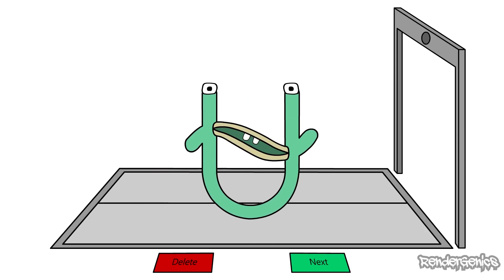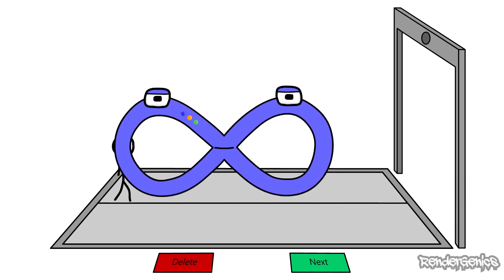Symbol Lore in different countries meme | Part 14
1. (Algeria) Khaled - Didi (Official Video)
2. (Argentina) Las Ketchup - The Ketchup Song (Asereje) (Spanish Version)
3. (Myanmar) Myanmar Song-Facebook Boys And Girls
4. (China)VAVA - My New Swag (我的新衣) featuring Ty. & Nina Wang (王倩倩) (Official Music Video)
5. (Finland) Finnish Folk Song - Säkkijärven polkka
6. (Greece) ΓΙΑΓΙΑΔΕΣ vs TRAPPERS – MELITZANA APO ALANA (Official Music Video)
7. (Japan) Nippon Egao Hyakkei - Momoiro Clover Z
8. (Malaysia) Khai Bahar & Fatin Husna - Rahsia Kita ( Official Music Video with lyric )
9. (Mongolia) Mongol Archers-Mongolian Folk Song
10. (Netherlands) Johnny Verweij - Klompendans
11. (Norway) Alexander Rybak - Fairytale (Norway - Official Video - Eurovision Song Contest 2009)
12. (Romania) Ansamblul Folcloric -Străjerii Bucovinei- - Pojorâta - Jocuri bucovinene
13. (Thai) Thailand Inspired Music for Vlog